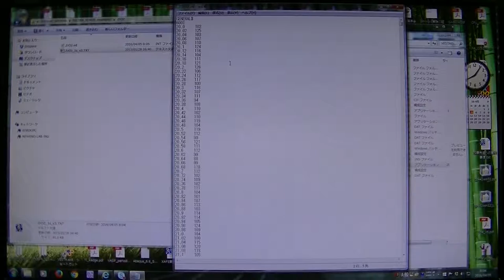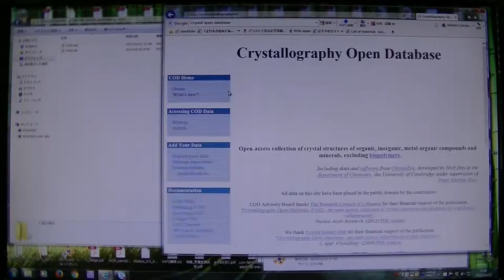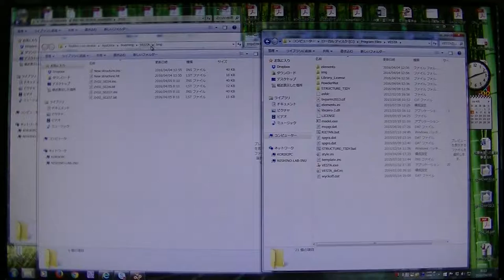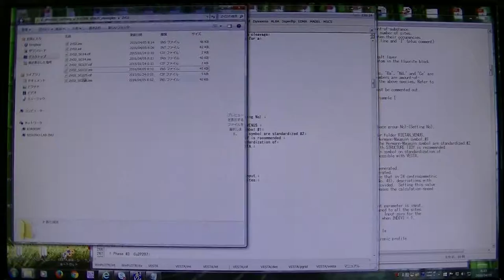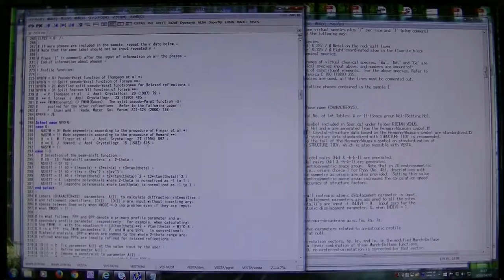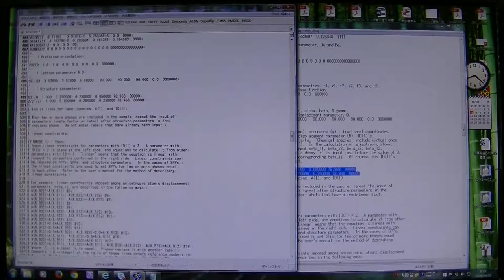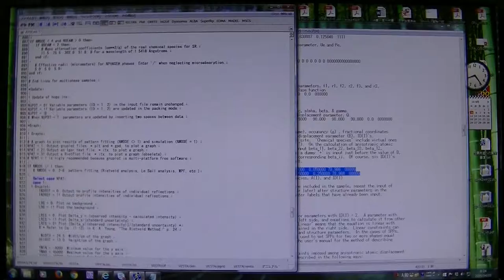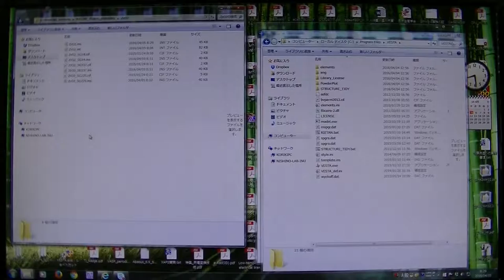RIETAN-FP 入力ファイル（intとins）の作成（多相試料）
説明で誤りがありましてFWHM12のUVWはWUVの順が良いです。ANISOBR12も精密化してください。
insファイルでのNINTの修正を忘れていました。
多相での解析のときにも説明しますが下記のようになります。
   NINT =  0: RIETAN format.
   NINT =  1! General (X-Y) format.
の部分を
に変更してください。
※ 強度のデータの形式をRIETANフォーマットから一般のテキスト形式から読み込むようにします。

RIETAN-FP v2.8 より前のヴァージョンでは質量減衰係数の入力が必要になります。ただし、入力しても結果にほとんど違いがないことが私では多かったので省略しています。みなさんはこれからv2.8以降を使われるでしょうから動画を参考にして解析すればよいです。